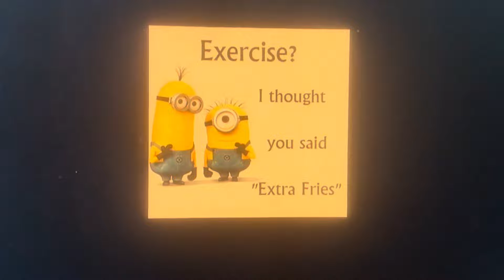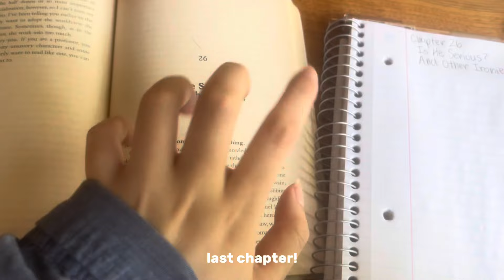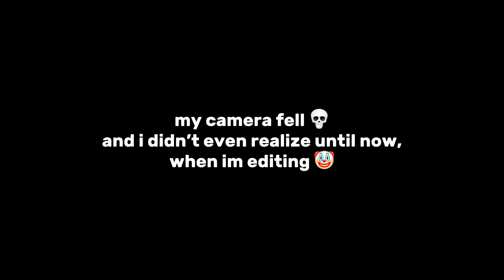BACK TO SCHOOL STUDY VLOG | 📓📖📝📏time to lock in for junior year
TW: little asian girl yapping

Im back guys! I dyed my hair and got new glasses too! Hopefully I will start posting consistently again. Next video will most likely be study tips and tricks that work for me since school is starting soon! I’m going to miss summer   :(

- finish my summer reading
- coffeeeeeee
- bye bye summer
- hello studying

thank you so much for watching my study vlog tried being aesthetic idk if that worked out well more vlogs coming soon hope you enjoyed follow along with my vlogging journey!